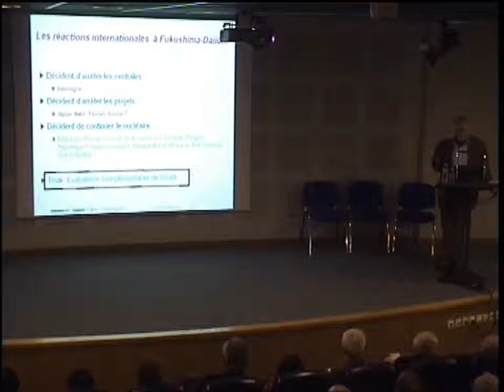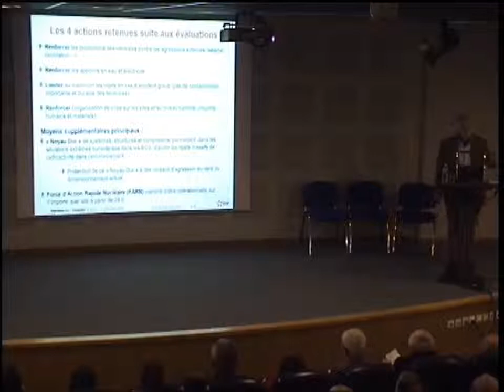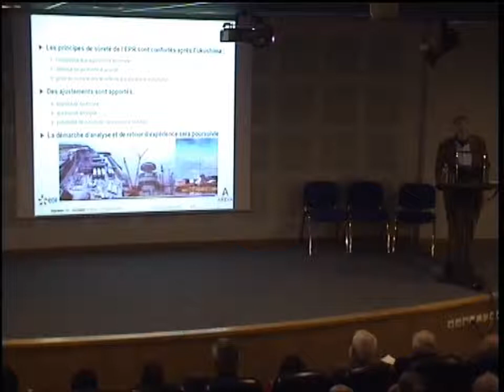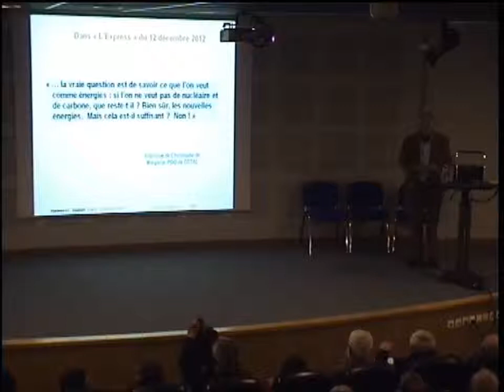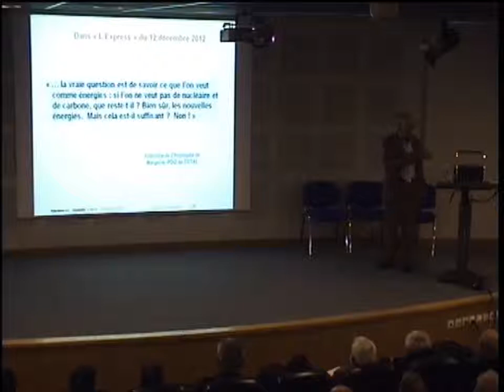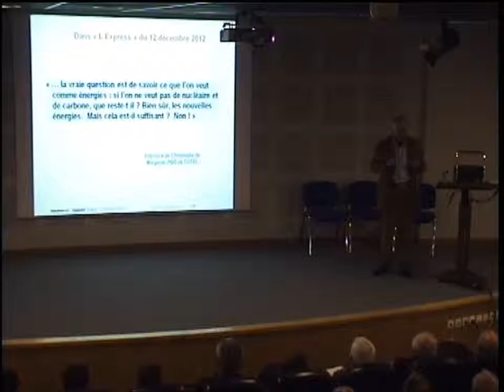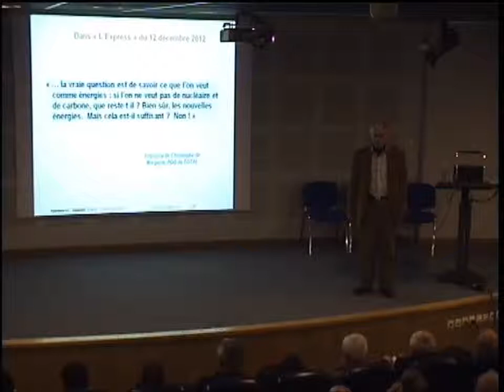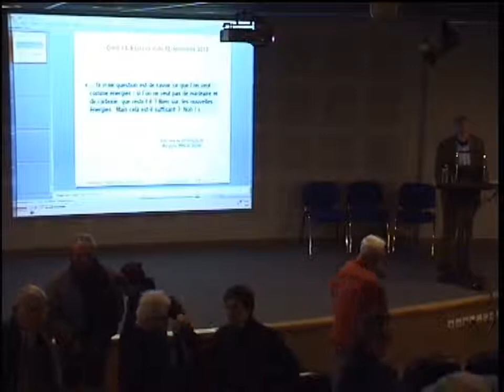Réacteurs de 3ème génération-Bertrand Barré-Partie 3